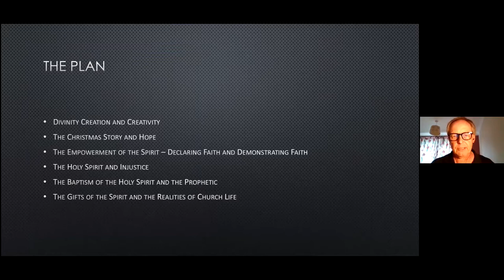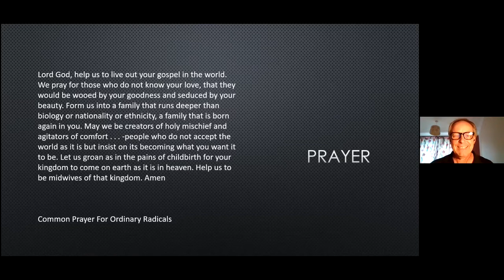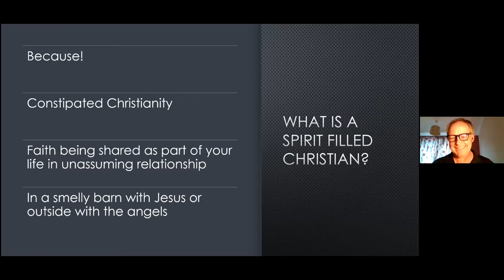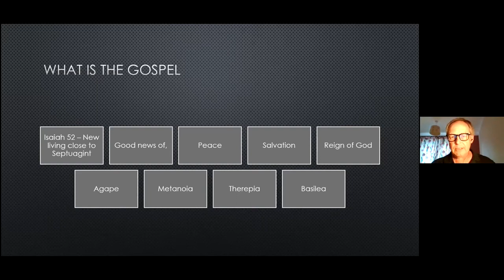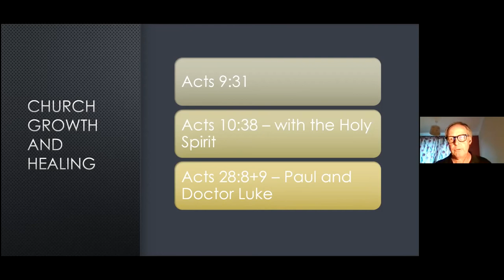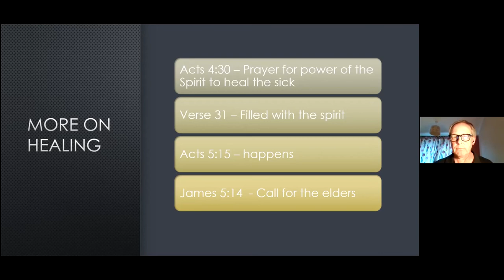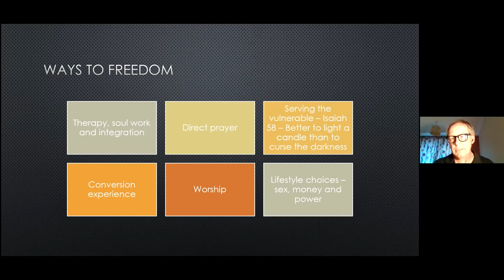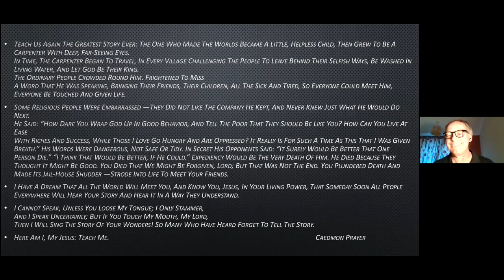Holy Spirit Teaching with Phil Gazley - Session 3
Phil Gazley from YWAM Norwich, teaching on the Holy Spirit at 7.30pm on Wednesday evening starting on 14th April. We will record the 30 minutes of teaching and post them onto the St Stephen's Youtube channel each week. The Zoom code is 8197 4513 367